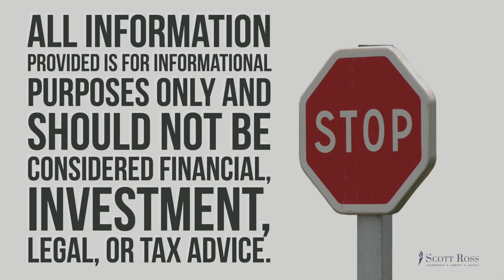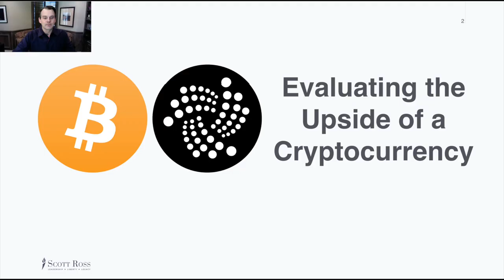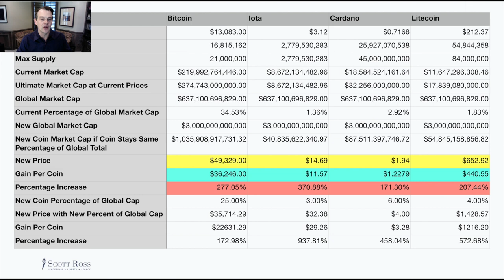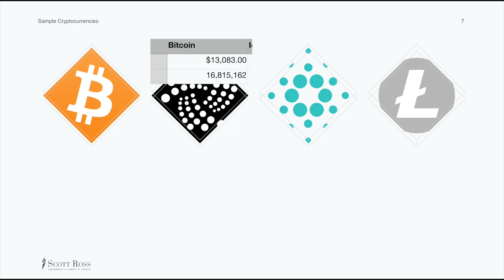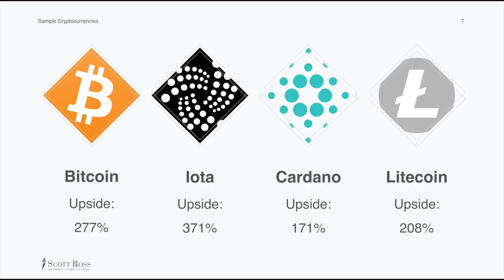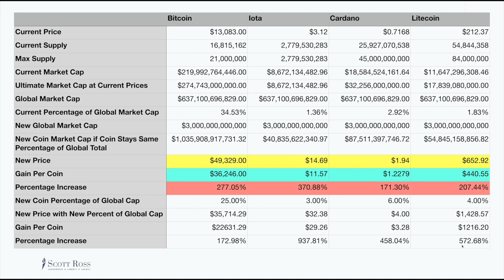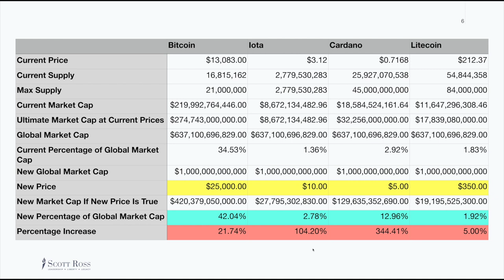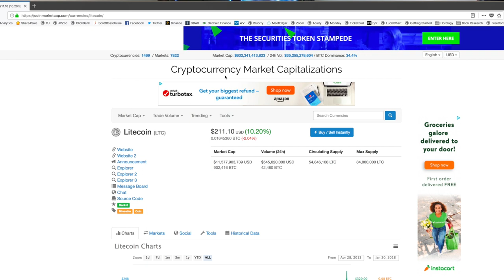How to Evaluate Cryptocurrency Upside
Scott explains 3 factors you need to take into account when thinking about the upside of investing in a particular cryptocurrency.